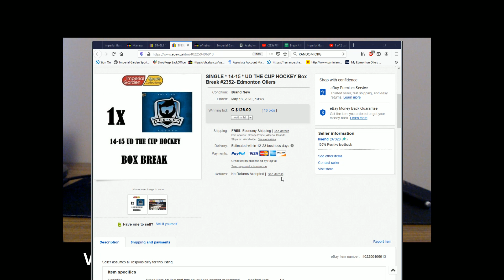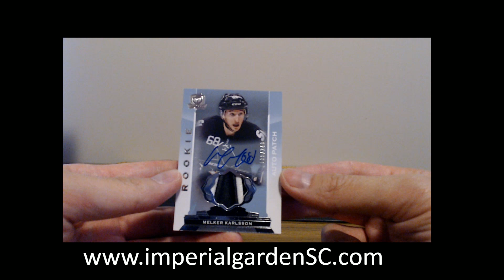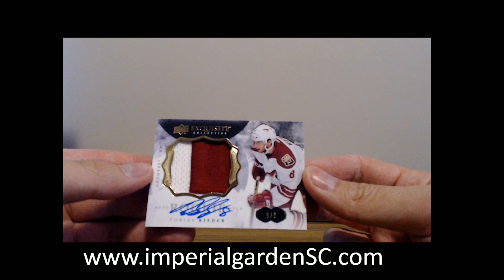SINGLE BREAK #2352 : 14-15 UD THE CUP (EXQUISITE) NHL HOCKEY BOX